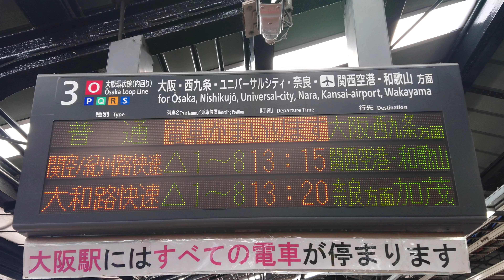【路線記号】 JR西日本 京橋駅 大阪環状線 3番のりば 発車標（4K）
西九条、京橋、〇〇